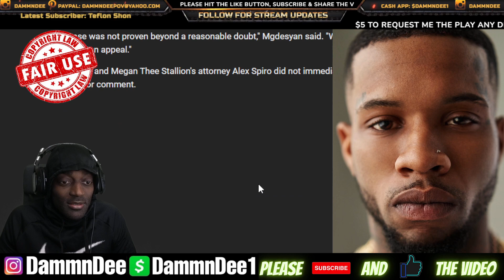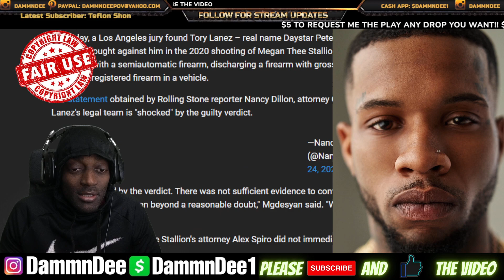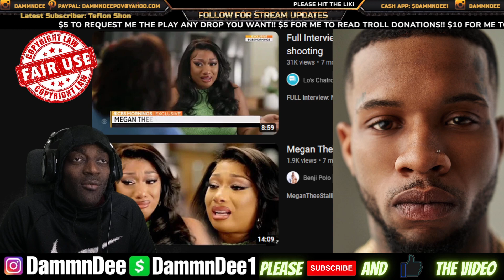Tory Lanez Family GOES CRAZY & RAGE After Hearing He's Guilty Of All Charges!!